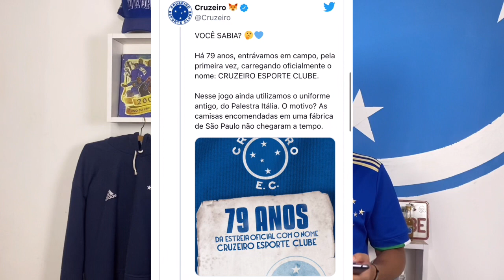💣🔥Novo Uniforme Do CRUZEIRO Pela Adidas!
⬇️LINK CANAL PRINCIPAL!